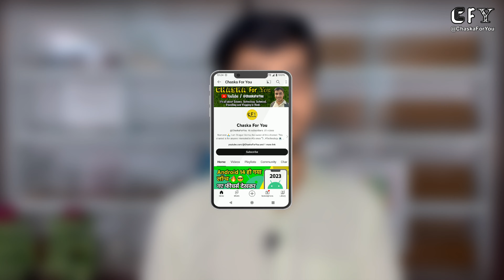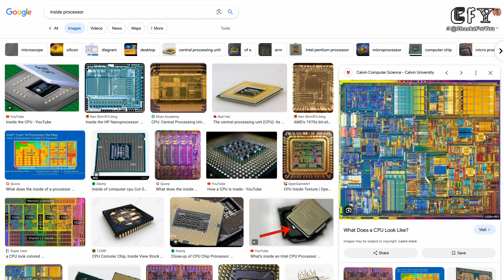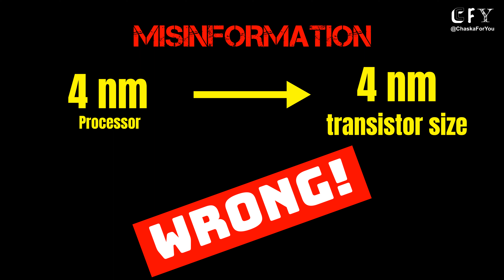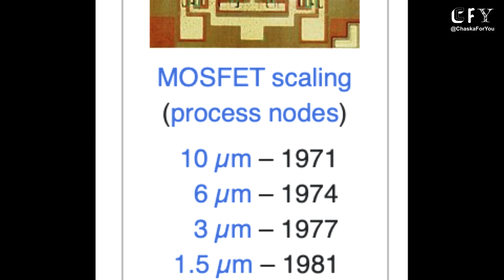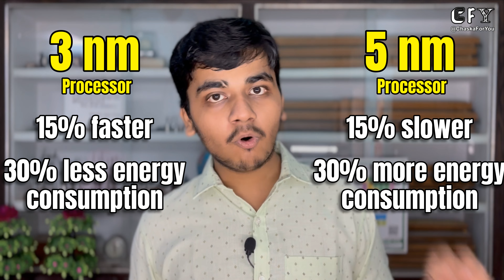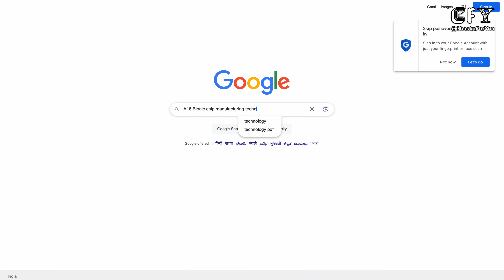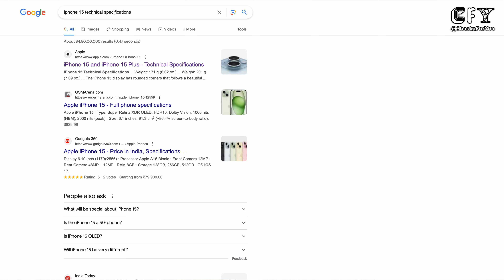🔥 Actual meaning of 3 nm processor | What is meaning of nm in Processors | Don't be fooled ! | Hindi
Namaste 🙏, Is video ke madhayam se hum janege ki nano meter (nm) ka Matlab kya hota hai processors me, sath hi me hum ye bhi dekhege ki. 3 nm aur 5 nm me se koonsa jyada badhiya hai, aur sath hi me humne different nano meter (nm) manufacturing techniques ko dekha hai unke introduction year ke sath.

This is the official YouTube channel of "Chaska For You". I am Shagun Verma. I am the owner of this channel. This channel is for anyone interested in 📡Technology, 🧳Travelling and 🎥VLogging and wants to know about the same in their language. This is mainly a technology-oriented channel. I hope you will find this video interesting.
Thanks for your time in reading!